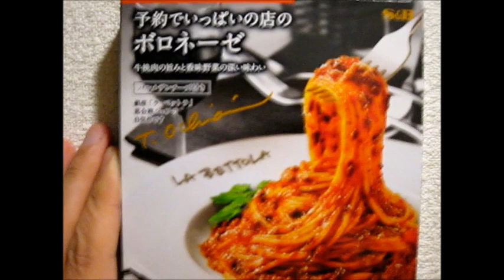予約でいっぱいの店のボロネーゼ ヱスビー食品（パスタソース）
銀座「ラ・ベットラ」落合務シェフ監修のパスタソースです。
本当に予約でいっぱいかどうかは知りません。
リニューアルして味が落ちたと某巨大掲示板に書かれていましたが、
確かにこれはダメですね。
酸味だけが主張してチーズも肉の旨みも弱いですね。
最近は旨いボロネーゼ多いからこれは落第です。

混ぜた後の映像撮り忘れました。

238円で購入。